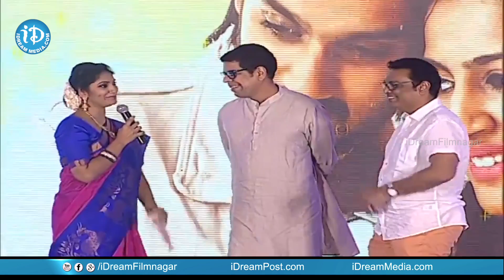Actor Murli Sharma Speech @ Happy Wedding Pre Release Function || Sumanth Ashwin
Watch Actor Murli Sharma Speech At Happy Wedding Pre Release Function. Starring Sumanth Ashwin and Niharika Konidela. Directed by Lakshman Karya and Music by Shakthi Kanth Karthick. Produced by M Sumanth Raju on Pocket Cinema banner and Presented by UV Creations.